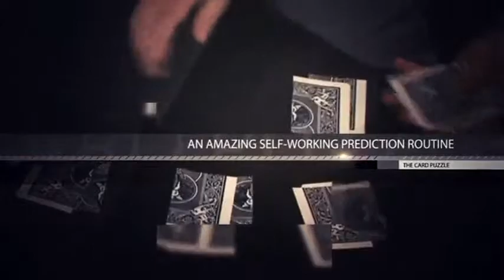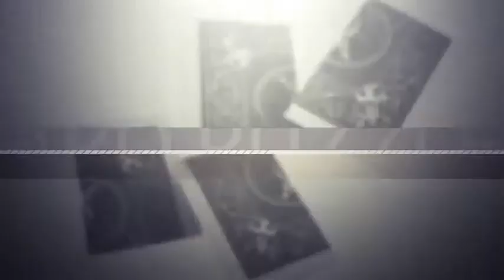Saturn Magic -The Card Puzzle (DVD and Cards) by Woody Aragon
to purchase this item or view our fantastic range of other magic products